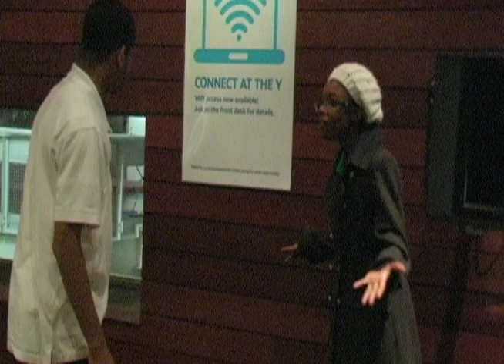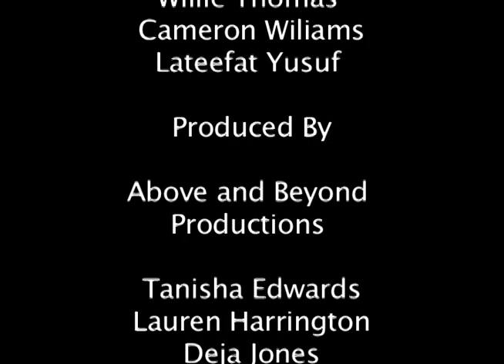Rise Monday Final Yaz:Nic